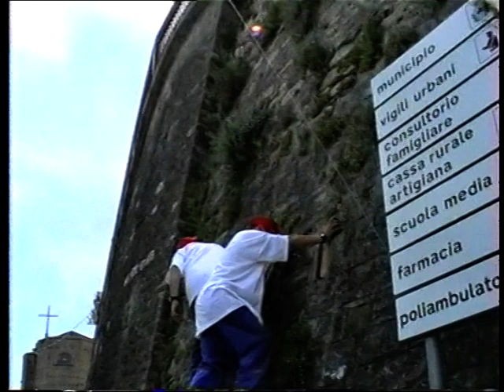CASTIGLIONE PULITA ANCH'IO GIORNATA ECOLOGICA - 4/6/1995